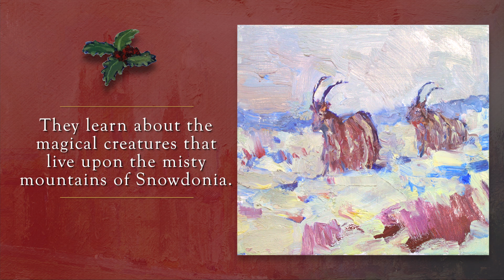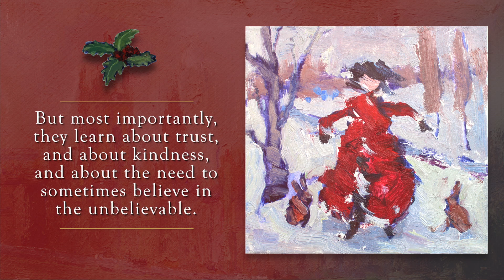Journey to Snowdonia - by Victoria Lindstrom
A magical wintertime tale for the whole family!